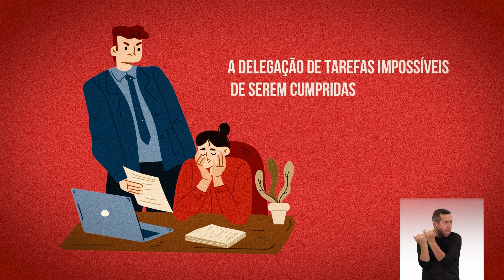IP Serviço: Assédio Moral no Trabalho - IP 960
Nesta semana aprenda a identificar e denunciar práticas de assédio moral no trabalho.